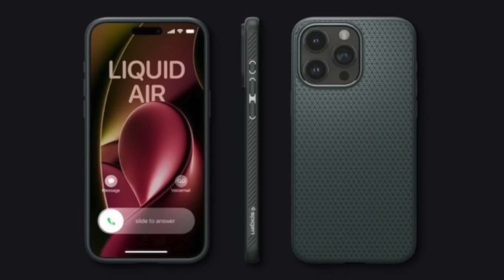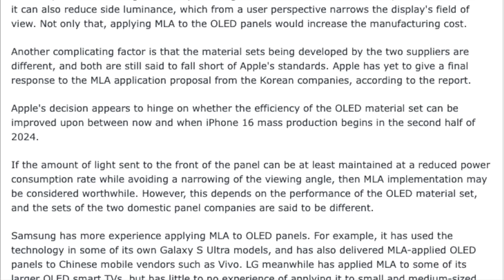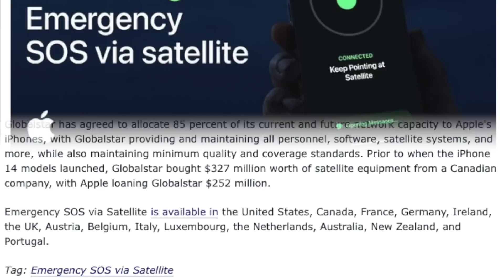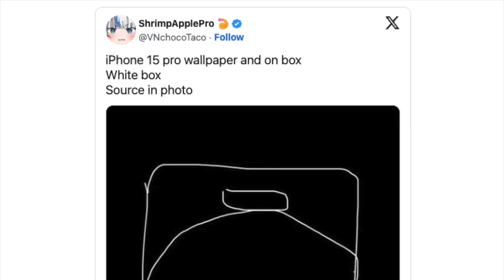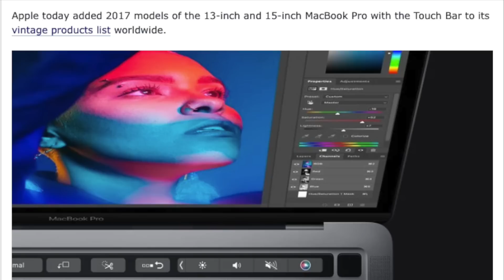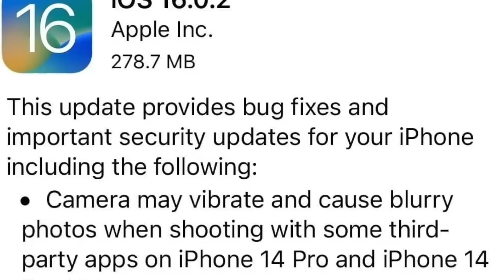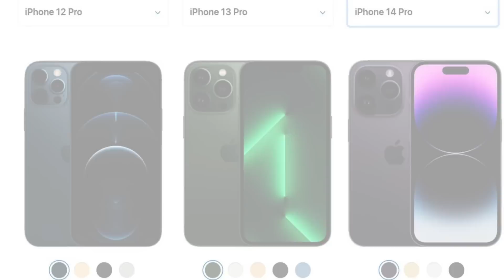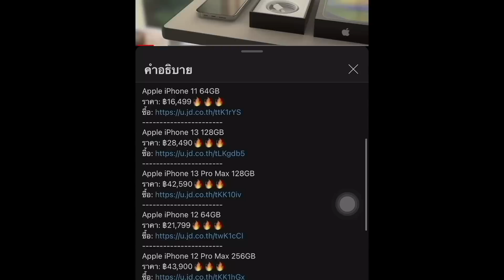iPhone 15 Pro Max เผยดีไซน์จากภาพหลุดเคส